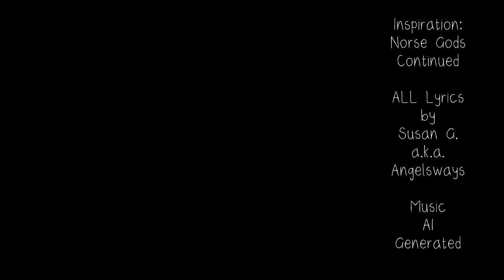Another Update: Norse God; more details added; 3 more songs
Since I couldn't sleep - decided to be productive and sketch - I suppose I could've been in the kitchen but eh, it was midnight or something, too early to start on Thanksgiving. Anywho - the lyrics you hear are actual poems written by me and the  music is AI generated once again.  I hope you enjoyo it all.

All Lyrics written by Susan G.